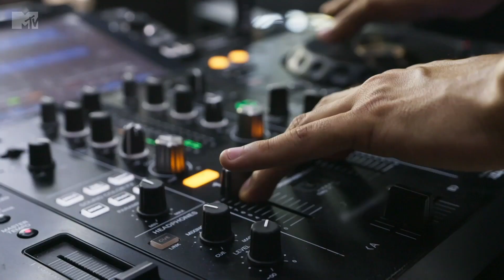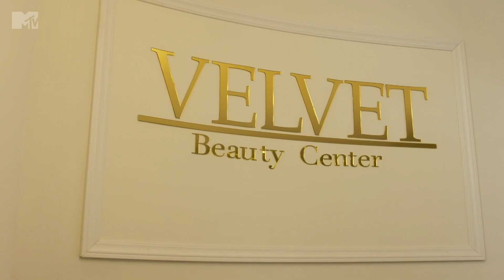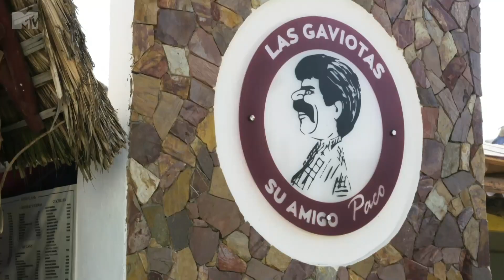Leslie y Andrea hablan de Chuy | MTV Acapulco Shore T11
Chuy ha andado de picaflor con Andrea y Leslie, pero ellas unieron fuerzas para encararlo y mandarlo a volar

Mira MTVAcaShore todos los martes 10pm 🇲🇽 11pm 🇨🇴 y miércoles 1am 🇦🇷 por MTV y donde quieras, cuando quieras por @paramountplusmx

╔ 𝐏𝐚𝐫𝐚𝐦𝐨𝐮𝐧𝐭+ ╗
╚ 𝐏𝐚𝐫𝐚𝐦𝐨𝐮𝐧𝐭+ ╝